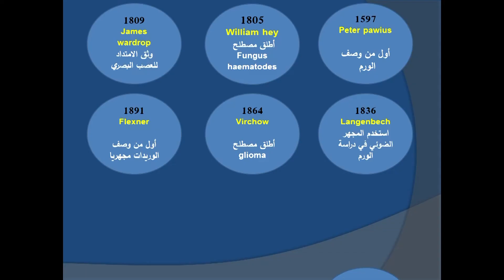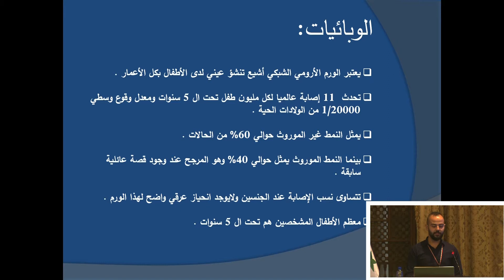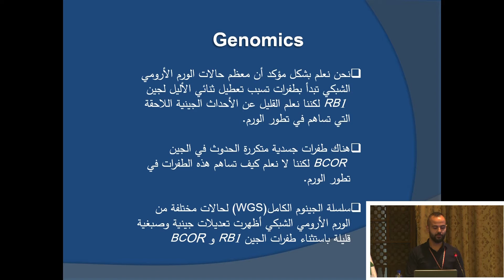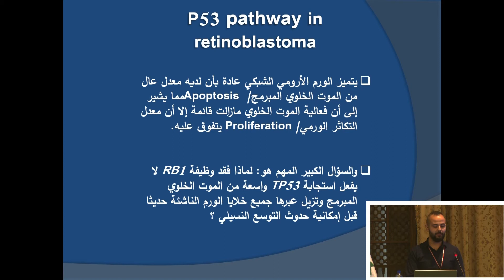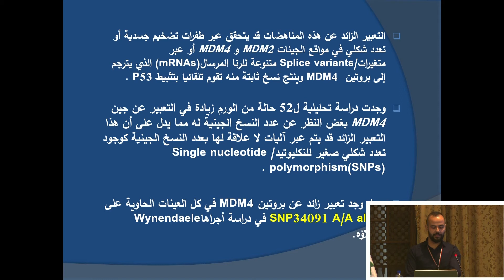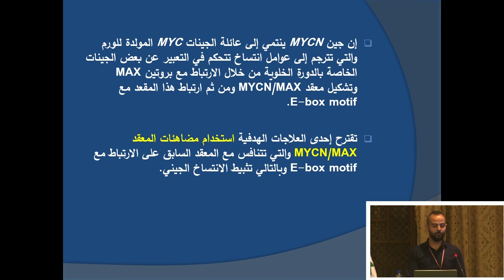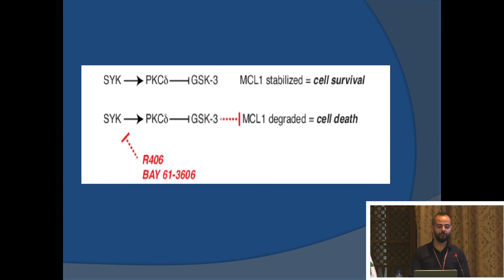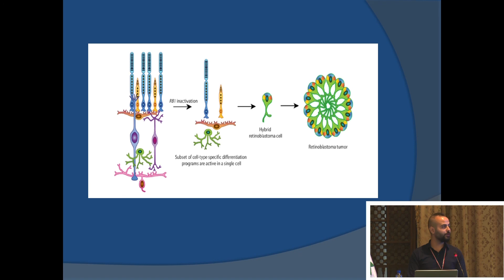Syria - Dr. Nasser Imad Al Deen Ali - Retinoblastoma genomics and molecular biology